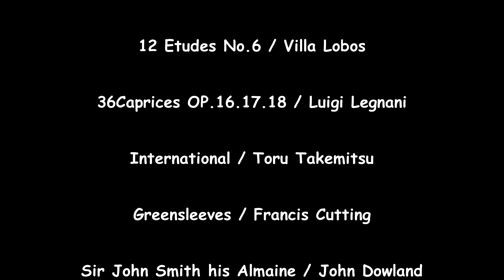2018 06 18 ランチタイムコンサート / ギターコンサート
played by Takeshi Hashiguchi / 橋口 武史